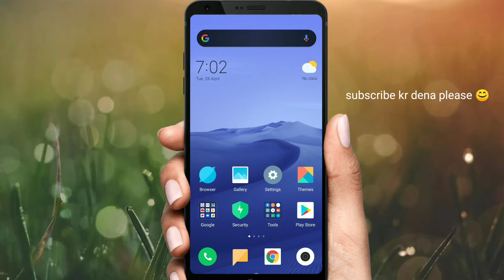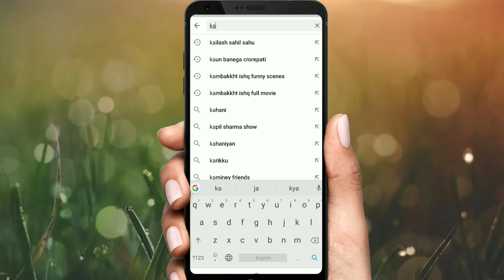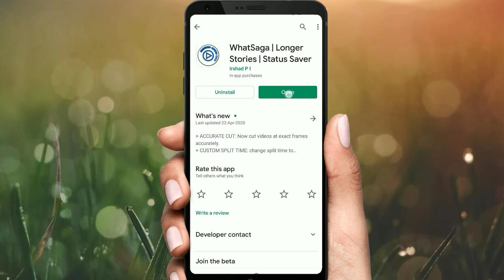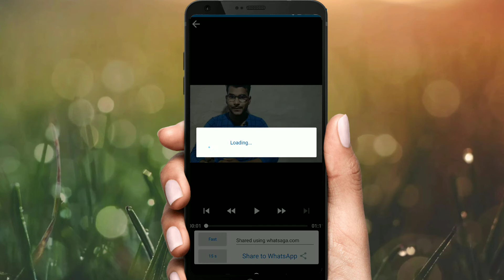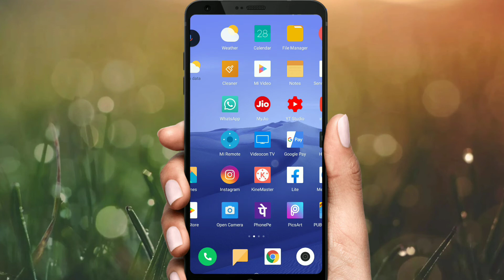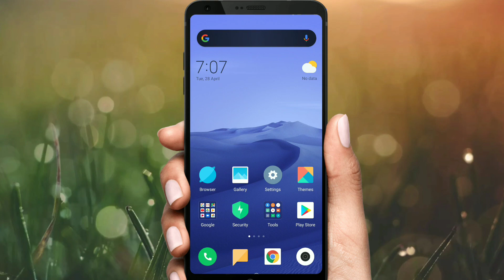HOW TO SET MORE THAN 30 SECONDS VIDEO ON WHATSAPP STATUS || Remove Whatsapp Status 15 Seconds Limit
about video:- hello doston is video mein bataya hai kaise aap WhatsApp ke status ki limit ko increase kar sakte ho aap panch minute tak ki video bhi upload kar sakte ho

der kis baat ki jakar video dekhen aur puri video dekhen aur doston ke sath jarur share Karen

थोड़ा सा प्यार यहा दिखाइये

Equipment used :
Camera Used :REDMI NOTE 5 PRO
lens used  : Nahi Hai
Mic Used : Nahi hai
Laptop Used : nahi hai
Screen Recorder: System recorder

Products That I Used To Make Video 👇
Camera :- Poco X3
Mobile Tripod
Mobile Holder For Tripod
RGB Light